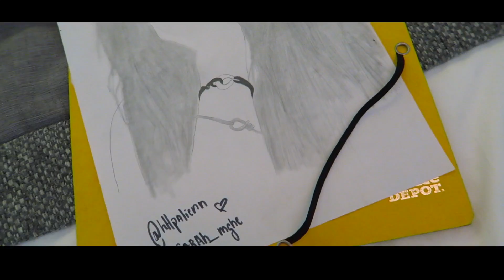Ça ! C'est Paris !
EEEEEEHHHHHH !!

Je vous montre mes quelques jours à Paris, où on a jonglé entre soirées entre potes, ballades & MFA !

Arcadian (en parlant de ça, le prochain vlog sera avec eux car je vais les voir jouer la première partie de Slimane. Si vous avez des idées ou des questions à réaliser dans ma vidéo avec eux, n’hésitez pas) :)

Retrouve mon ami photographe sur instagram : @nicolasstajic

Mes bagues viennent de chez Hermès & GLOBO, mon chapeau de chez zadig et voltaire !

SNAPCHAT : Styletonic (maintenant tout le monde peut m’ajouter même ceux qui n’y arrivaient pas avant)

♥ Codes promos :

Airbnb (20 euros offerts sur votre première réservation en passant par ce lien)
Uber (10euros offerts sur ta première course) : STYLETO

♥ Les musiques
Ashley - I don’t want to be famous
The chainsmokers - Paris
Arcadian - La folie arcadienne
JUL - Tchikita
Lost frequencies - Beautiful life  ma vie)
The chainsmokers - closer
Flume - Say it feat Tove Lo
Amy Winehouse - Valery
Supergrass-Alright en accéléré
Les autres sont trouvables sur audio-network (I will be there for you, Love is in the air, say it right, falling down)

Merci pour tout les mims ! :)